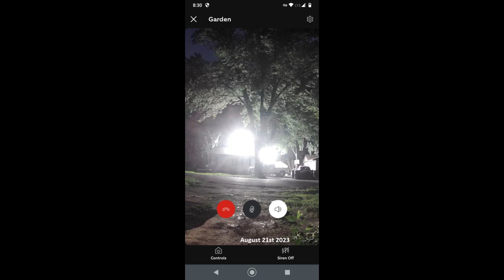23-05-09 "Very Nice Man" With History of Sexual Offense of Children Installs Lights to Harass People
Clearly this convicted offender still doesn't know the meaning of "Consent".  Despite being told by authority not to do this, while incurring thousands of dollars in civil infractions, a registered child sex offender continues to add lights to attack everyone in the neighborhood WHICH HE DOES EVEN RESIDE IN.  The excuse? Paranoia.  This hypothetical author knows no one so paranoid as him who isn't addled with methamphetamine or worse.  Claims "The cameras work better with the light" and then says he "doesn't want to be on camera", and then taunts the cameras—the lies in the hypocrisy are obvious to everyone.  Legal accountability is pending.

This man, Steven M. Manson is a public figure after being publicized in the newspaper that he is a Registered Child Sex Offender who should be living in Antioch, instead spends his time stalking the neighborhood of Lakeland Park.  What reason do they have to go so far out of their way to violate our laws if not for the temptation of profitable illegal activity?  You be the judge.

    (720 ILCS 5/11-9.3)
 (b) It is unlawful for a child sex offender to knowingly loiter within 500 feet of a school building or real property comprising any school while persons under the age of 18 are present in the building or on the grounds...
  (b-2) It is unlawful for a child sex offender to knowingly loiter on a public way within 500 feet of a public park building or real property comprising any public park while persons under the age of 18 are present in the building or on the grounds and to approach, contact, or communicate with a child under 18 years of age...

Blog by Cal Skinner Detailing Offenses: Charged 20 years for aggravated intimidation and DUI

Sex Offender Public Notice -steven-m-manson-living-in-antioch-a-registered-sex-offender-as-of-oct-26

Steve M. Manson's Public Record in IL Available, Search:
"Manson, Steven L"
and
"Manson, Steven M"